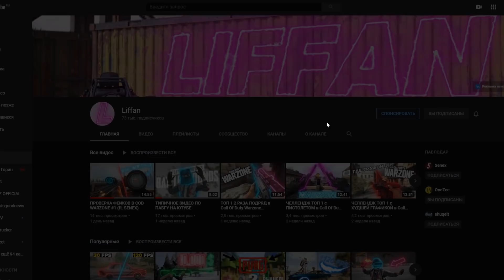РАЗОБЛАЧЕНИЕ ФЕЙКОВ В PUBG и PUBG Mobile! #55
- зарегистрируйся и играй в топовые игры с поддержкой RTX даже на слабом компьютере, маке или в браузере!

Это пятьдесят пятый выпуск постоянной рубрики "Разоблачение фейк моментов в PLAYERUNKNOWN'S BATTLEGROUNDS и в Пабг Мобайл". В ней мы будем проверять различные трюки в пабг, эксперименты, секреты pubg, которые заслуживают всеобщего внимания и нуждаются в проверке! Так же проверим лайфхаки pubg mobile и смешные видео из PUBG!